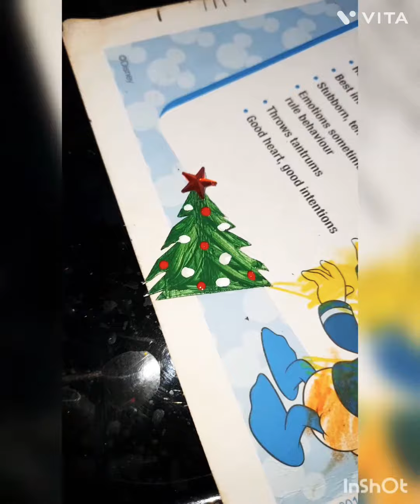DIY Christmas gift 📦 for children/Christmas craft /santha🎅/Christmas tree🎄/@krishwizzarts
merry Christmas 🤶/very easy Christmas gift 📦 for children🧒/Christmas craft /santha🎅/Christmas tree🎄
diy crafts
waste materials craft
easy crafts